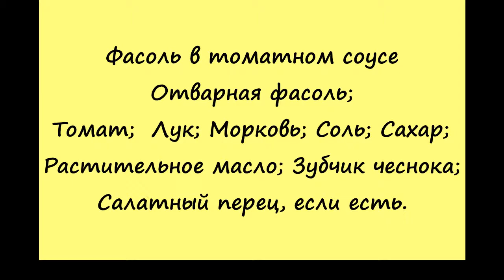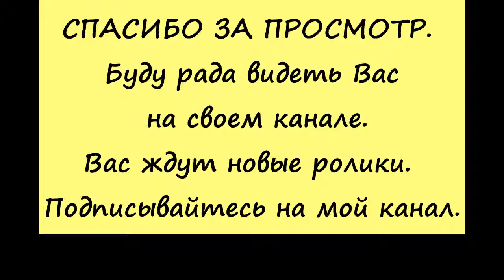Фасоль в томатном соусе . Beans in tomato sauce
Сейчас  пост, предлагаю  фасоль. Бюджетное и калорийное блюдо, понадобиться томат, лук, морковь, соль, сахари раст. масло. Приятного аппетита